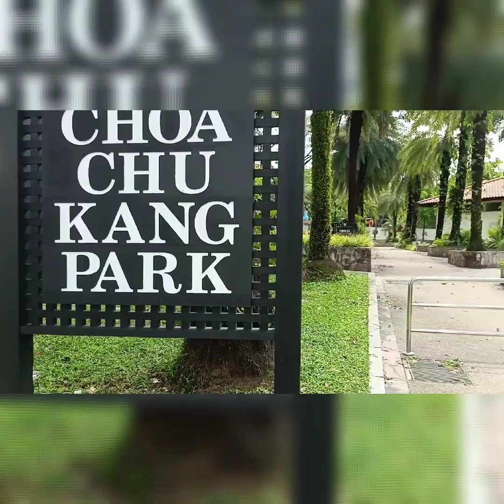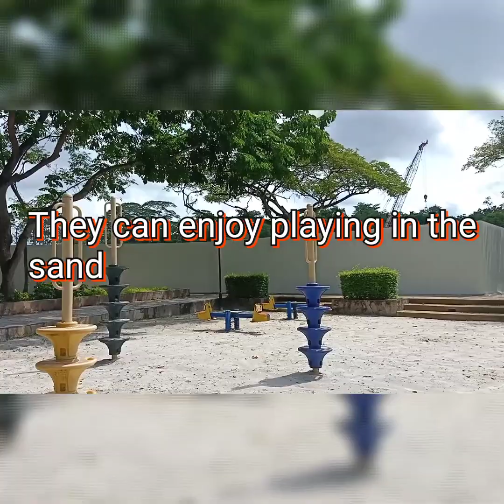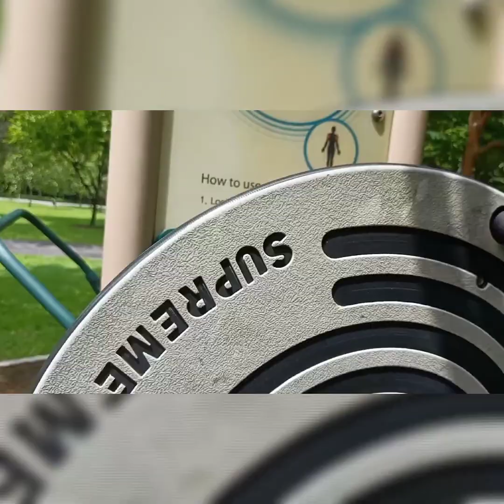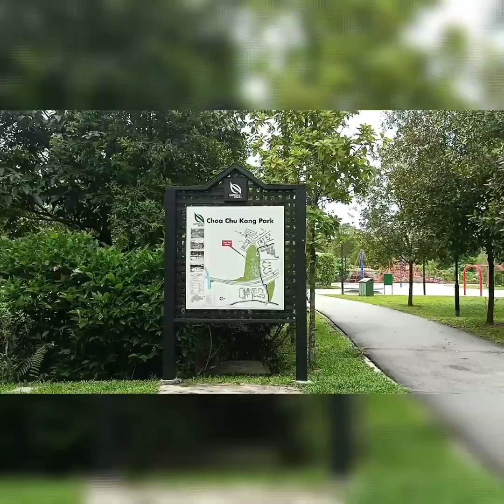Choa Chu Kang Park, Singapore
Choa Chu Kang Park is a very big park. Situated near Choa Chu Kang bus interchange. And little far from limbang park. Great place for kids and adults. Lot more on its way to the park.